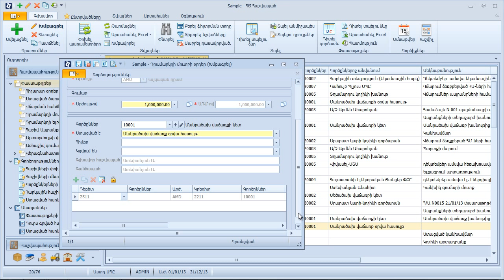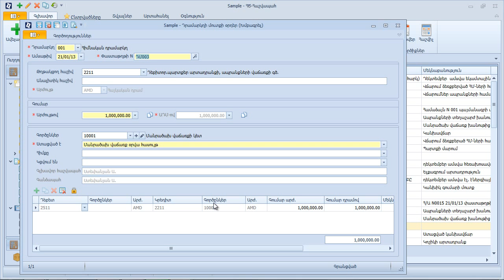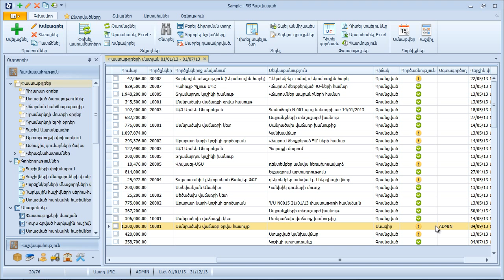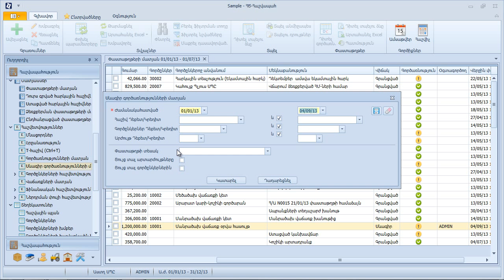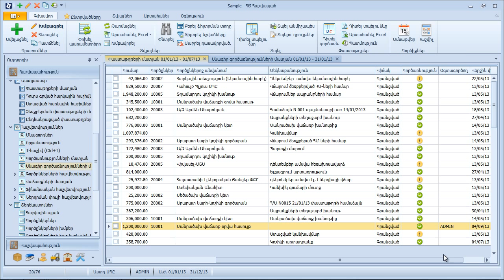9. ՀԾ-Հաշվապահ 6: Փաստաթղթեր: Գործառնություններ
Այս հոլովակում ներկայացվում են ՀԾ-Հաշվապահ 6 համակարգում փաստաթղթերով գրանցվող գործառնություններին վերբերվող նոր հնարավորություններին: